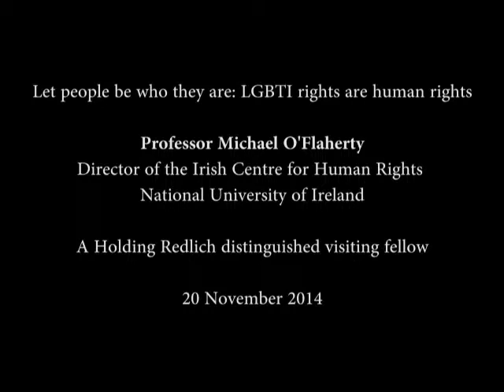Let people be who they are: LGBTI rights are human rights: Michael O'Flaherty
Let people be who they are: LGBTI rights are human rights

The Castan Centre for Human Rights Law and Holding Redlich present

Professor Michael O'Flaherty, Director of the Irish Centre for Human Rights at the National University of Ireland.

Professor Michael O'Flaherty has been the Director of the Irish Centre for Human Rights at the National University of Ireland, Galway since February 2013. Previously, he was Chief Commissioner of the Northern Ireland Human Rights Commission until November 2013.  From 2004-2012, he was a member of the United Nations Human Rights Committee, latterly as a Vice-Chairperson.  He was also the Rapporteur responsible for drafting and development of the Yogyakarta Principles of 2006, a set of principles relating to sexual orientation and gender identity.

Date: Thursday 20 November 2014
Venue: Monash University Law Chambers, 555 Lonsdale Street, Melbourne